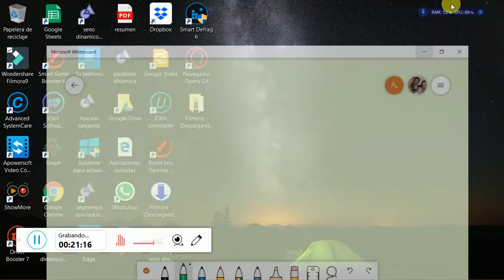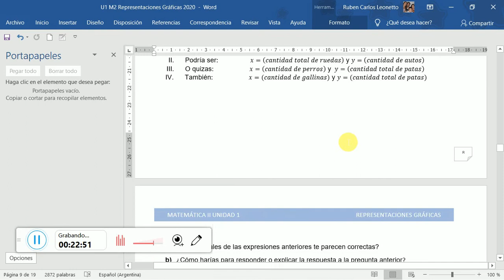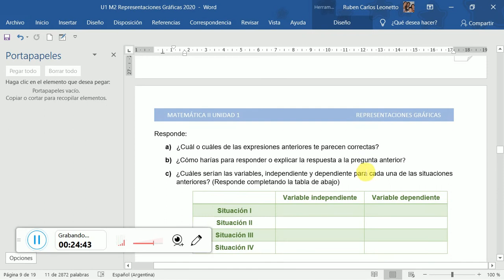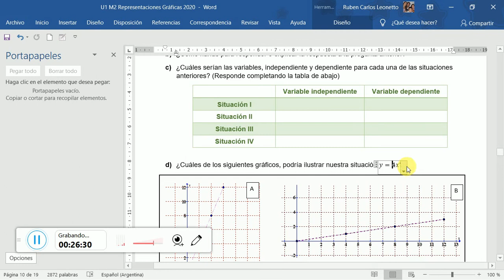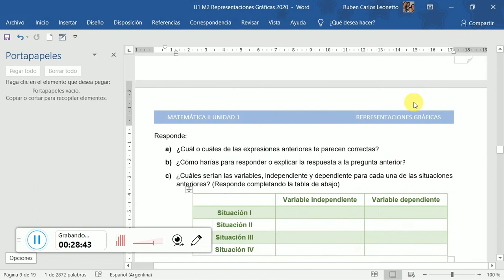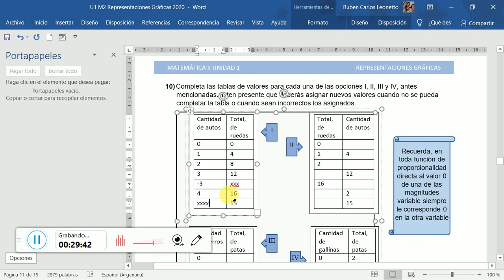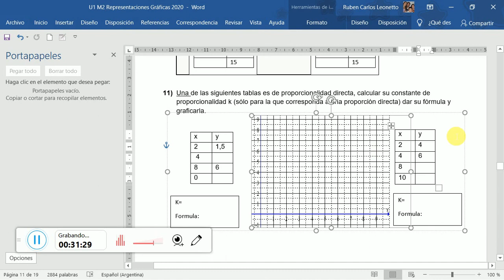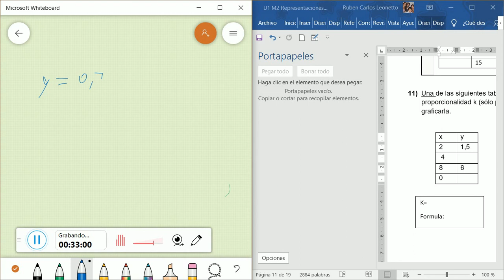Proporcionesd Clase4. Función de proporcionalidad directa.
Proporcionalidad directa, fórmula y gráfica.